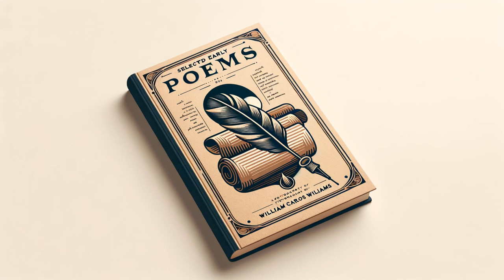Selected Early Poems of William Carlos Williams - Full Audiobook (English)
Immerse yourself in the foundational years of one of America's most noteworthy poets with "Selected Early Poems of William Carlos Williams". This captivating collection allows readers to experience the evolution of Williams' pioneering style, characterized by simple language, clear imagery, and profound attention to the ordinary. It showcases his ability to find beauty in the most mundane aspects of life, making the ordinary extraordinarily bewitching. Ideal for both poetry enthusiasts and novices, this book serves as a testament to Williams' enduring influence in modern American poetry.

Selected Early Poems of William Carlos Williams by William Carlos Williams - Full Audiobook (English)